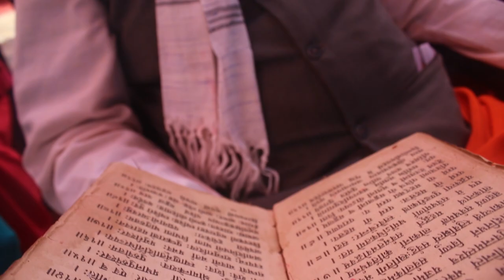शुभ व्रतबन्ध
Film by : Chitwan Films And Photogallery
Location : Bharatpur-10,Birendra Campus Front